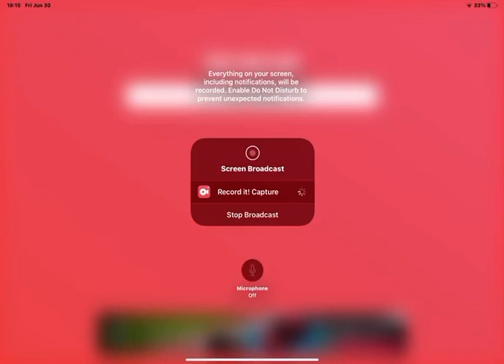Theory Of Everything